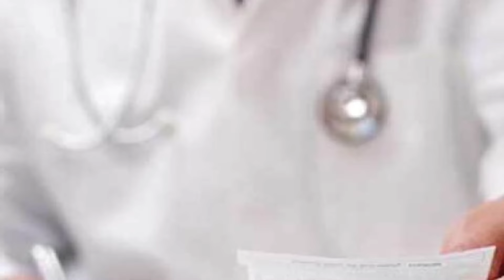10/2.ஸ்ரீ பரம்ஜோதி கல்கியின் அருளால் மட்டுமே ஒரே வாரத்தில் குணமடைந்தேன்.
நான் காலில் வீக்கத்தால் அவதிப்பட்டேன். நான் இரண்டு நாட்கள் செயல்பாட்டில் கலந்துகொண்டு நல்ல ஆரோக்கியத்திற்காக பிரார்த்தனை செய்தேன். எனக்கு பூரண ஆரோக்கியத்தை தந்த ஜெய் போலோ ஸ்ரீ பரம்ஜோதி கல்கி கி ஜெய். அனந்த கோடி பாத பிரணாமங்கள் ஸ்ரீ பரம்ஜோதி கல்கி.